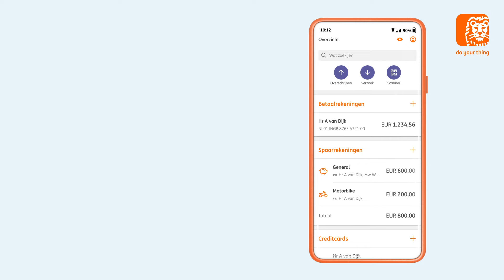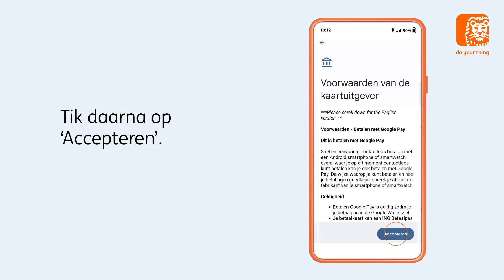Google Pay activeren | Digitaal Bankieren: Hoe werkt dat? | ING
In deze video zie je hoe je Google Pay activeert in de Mobiel Bankieren App.

Dat is makkelijk contactloos betalen, gewoon met je Android-telefoon. Activeer Google Pay nu in de ING-app en voeg je Betaalpas toe aan je digitale portemonnee.

(00:18) Ga naar service
(00:23) Ga naar 'Zelf regelen' en tik op 'Je app-instellingen'
(00:29) Tik op 'Google Pay' en kies een pas
(00:43) Kies de Betaalrekening voor Google Pay
(00:47) Tik op 'Toevoegen aan Google Pay' en accepteer de voorwaarden
(00:57) Controleer de adresgegevens en tik op 'Doorgaan'
(01:03) Lees de voorwaarden en tik op 'Meer' en daarna op 'Accepteren'
(01:14) Tik op het kruisje linksboven om terug te gaan naar de ING-app

Je pas is toegevoegd aan je Google Wallet.
En klaar! Je kan nu betalen met Google Pay.

Welkom op het YouTube-kanaal van ING. Hier vind je bijvoorbeeld how to-video’s 's over onze Mobiel Bankieren App, zodat je je bankzaken nog makkelijker online regelt. En je vindt video’s met hierin inspiratie en tips over het op orde krijgen (en houden) van jouw financiën. Maar ook over beleggen, hypotheken en ondernemen.

Meer lezen over onze producten? Kijk dan op ING.nl

Fan van onze muziek? Check onze playlist op Spotify